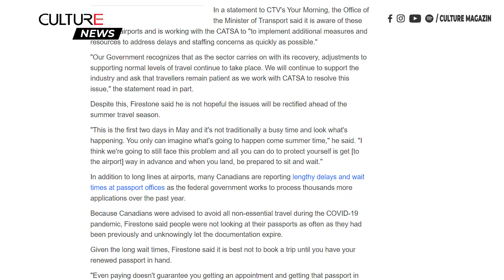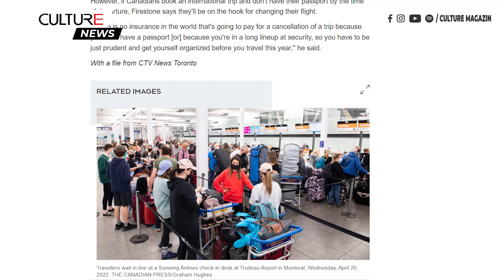TIN CANADA | Tình trạng sân bay và hộ chiếu chậm trễ dự kiến sẽ kéo dài đến mùa hè